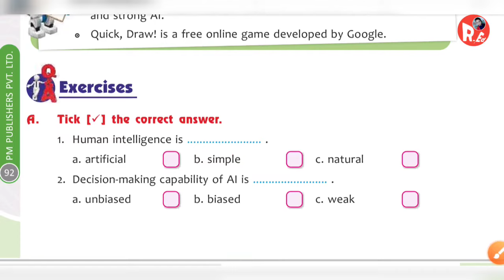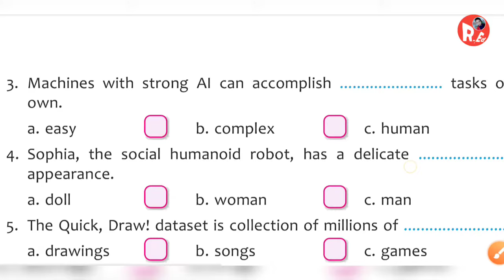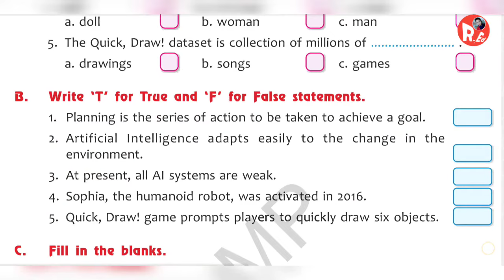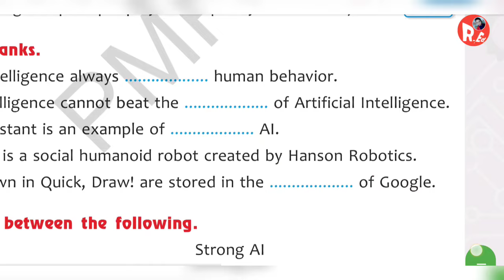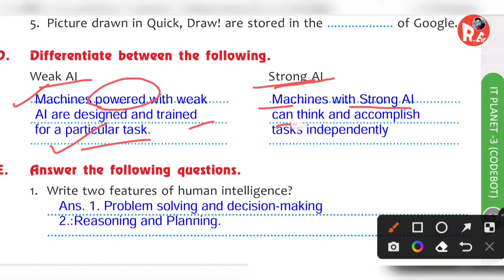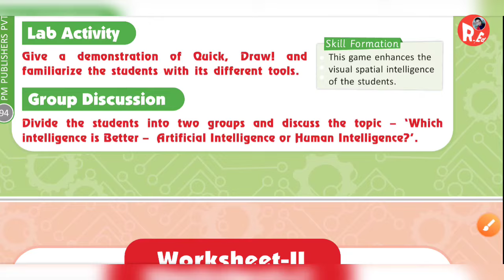Exercises of AI vs Human Intelligence | Chapter 8 Class 3 Computer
Explanation Video

Parenting tips

@Rehana EDUCATION